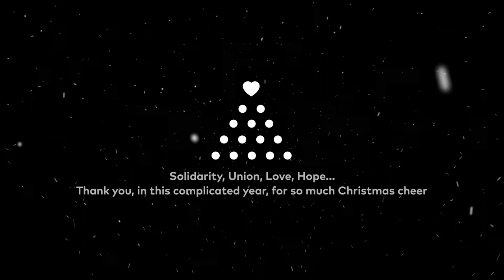HAPPY 2021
Thank you, in this complicated year, for so much Christmas cheer